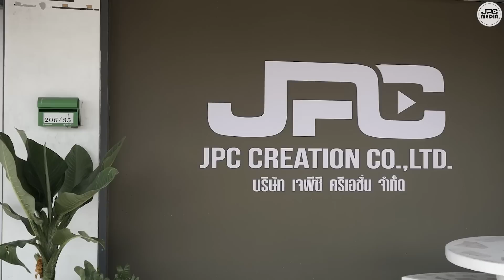(หนังสั้น) แฟนเก่าตกอับ สุดท้ายมาขอคืนดี | JPC Media